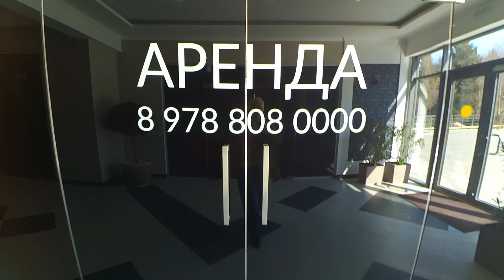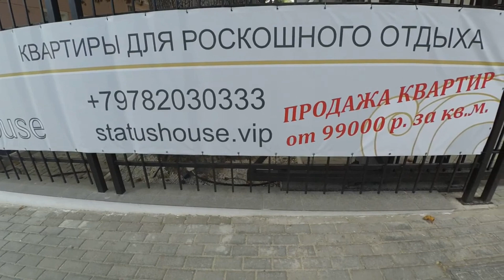Крым Алушта. 12 03 20г. «STATUS HOUSE» VIP КВАРТИРЫ. ВИД НА ГОРОД.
В этом видео показал Вам какие VIP квартиры продаются в Алуште,
и какой шикарный вид открывается на город с 16-го этажа.
  Я не делаю рекламу, показываю Вам какое жильё есть в Алуште .